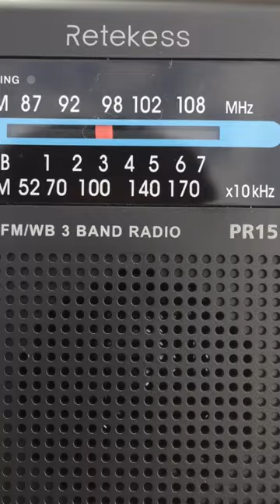RETEKESS PR15 WEATHERADIO CANADA TORONTO NOAA.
TIVDIO RETEKESS PR15 NOAA SCAN TUNING TEST.